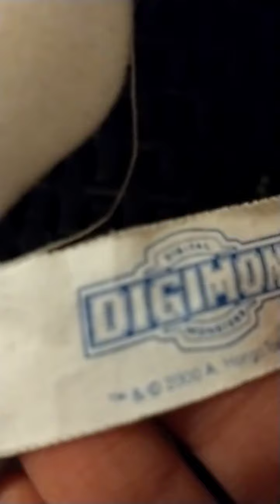Part 2 of my HUGE stuffed animal collection